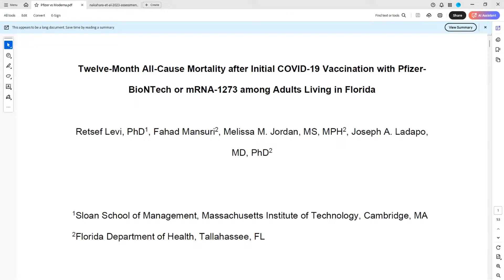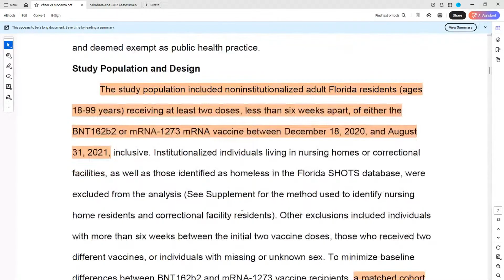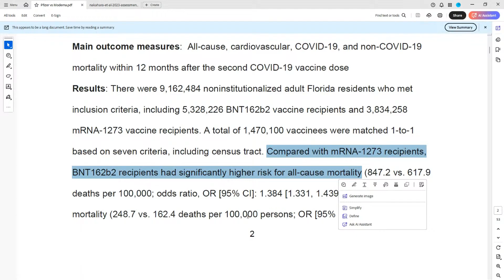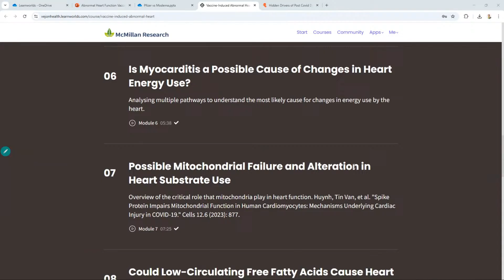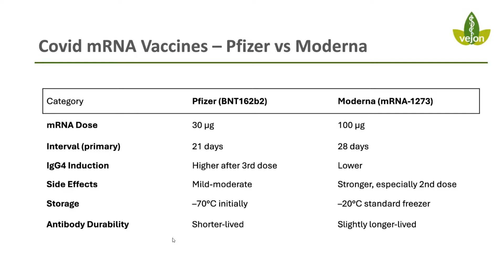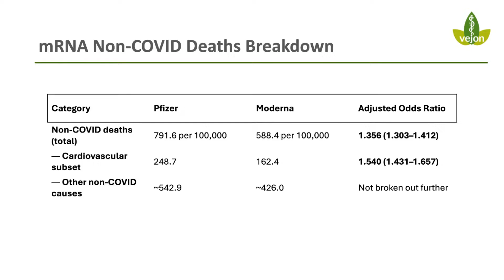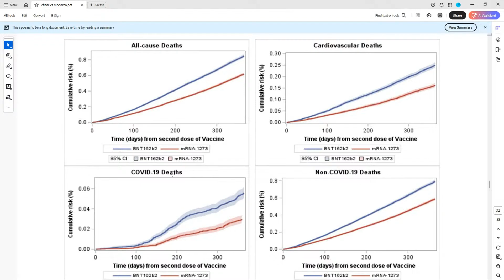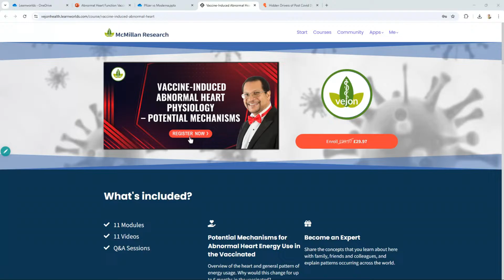Which COVID Vaccine Poses Greater Heart Risk to YOU?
Are you concerned about the potential heart risks associated with COVID-19 vaccines? In this video, we dive into the latest research and data to help you understand which vaccine poses a greater heart risk to you.

Vaccine-Induced Abnormal Heart Physiology - Potential Mechanisms

From myocarditis to pericarditis, we'll explore the potential cardiovascular side effects of different COVID-19 vaccines and what you need to know to make an informed decision about your health. Stay informed, stay safe, and watch until the end to get the answers you're looking for.

Hidden Drivers of Post Covid Dysfunction - Conference
Online - Saturday 31st May, 2025 at 6PM UK time